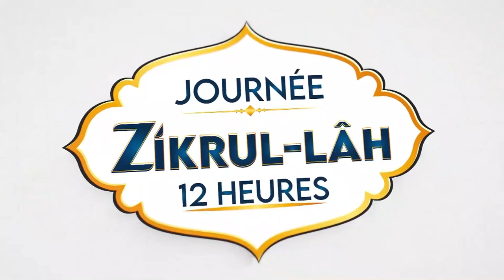Ouverture Journée Zikroulah Ablaye Faye